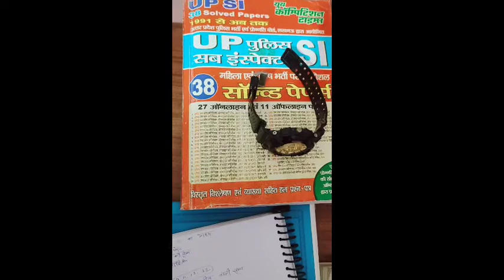💯🔥केवल जिद्दी आदमी ही इतिहास रचता है 🏃😡 short motivational short 💯🏃😡